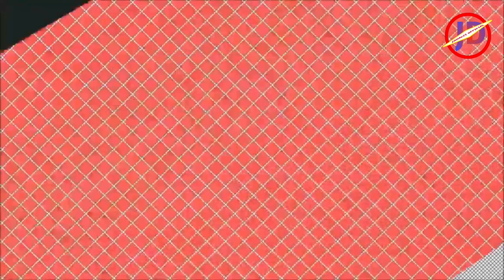આજ રે સપનામાં મેતો ડોલતો ડુંગર દીઠો જો || સાહેલી મારા સપનામાં || Gujarati Kirtan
રામ વનવાસ
કૌશલ્યા રૂવે રે માડી મારો રામ વનમાં જાય છે,
રામ વનવાસ,
Ram Kirtan,
Sitaram Kirtan,
ram,
gujarati kirtan,
ramayan,jadavji_official official,
Shree Ram Jai Ram Jai Jai Ram
રામ કીર્તન
રામ નવમી સ્પેશ્યલ

👉View
જય માતાજી
                                      Thankyou My All Friends